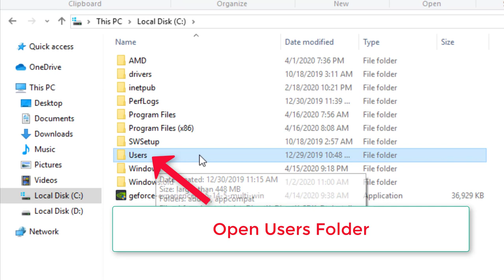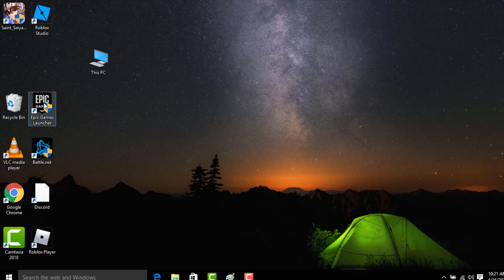How To Fix Epic Games Launcher White Screen Bug Windows 10/8/7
In This Tutorial How To Fix Epic Games Launcher White Screen Bug Windows 10/8/7